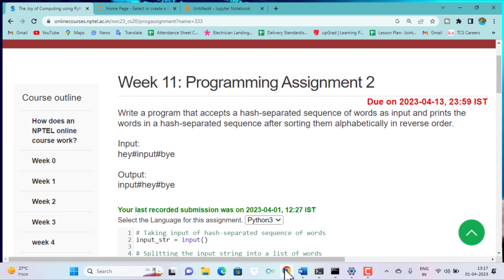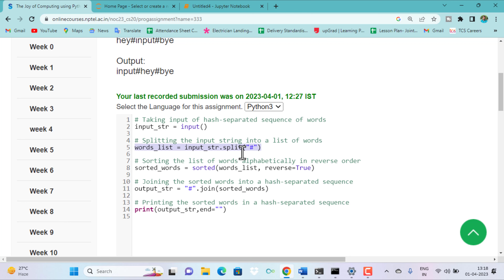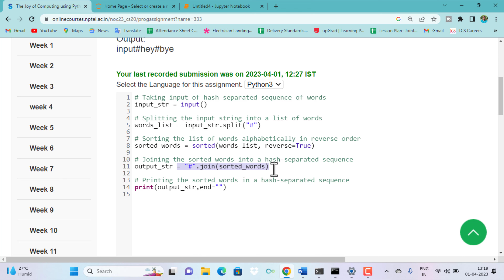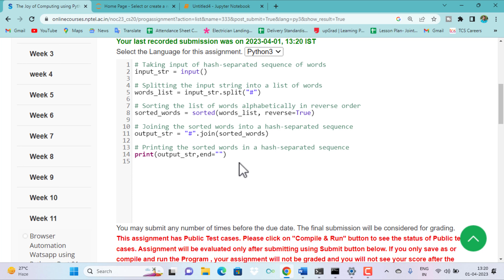Swayam || The Joy of Computing Using Python Week-11 Programming Assignment-2 Solution || NPTEL 2023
In this video, I'm solving the Week-11 programming assignment using Swayam, The Joy of Computing Using Python.

If you're looking to gain a better understanding of how to use the Python programming language, then this video is for you! By the end of this video, you'll be able to solve the Week-11 programming assignment using Swayam, The Joy of Computing Using Python. So go ahead and buckle down, because this is one assignment that's going to be a breeze to solve!

Write a program that accepts a hash-separated sequence of words as input and prints the words in a hash-separated sequence after sorting them alphabetically in reverse order.

Input:
hey#input#bye

Output:
input#hey#bye

1.Swayam || The Joy of Computing Using Python Week-11 Programming Assignment-2 Solution || NPTEL 2023
2.the joy of computing using python,
3.nptel
4.nptel assignment answers,
5.nptel python,
6.siraj tech solution,
7.The Joy of Computing Using Python Week-11 Programming Assignment-2 Solution || NPTEL 2023,
8.The Joy of Computing Using Python Week-11 Programming Assignment-2 Solution,
9.Swayam || The Joy of Computing Using Python Week-11 Programming Assignment-2 Solution